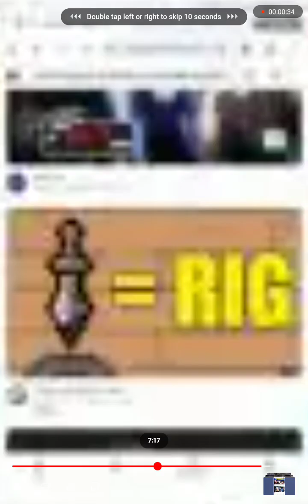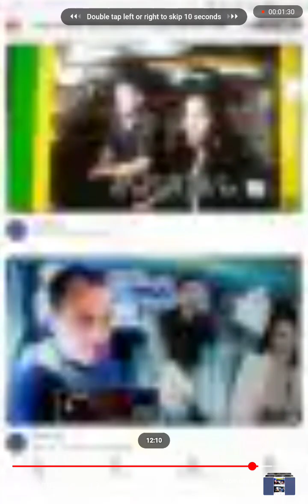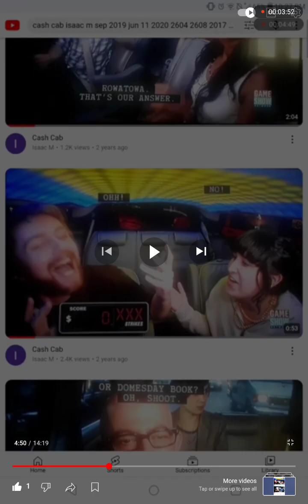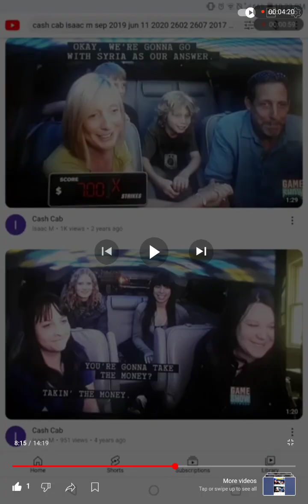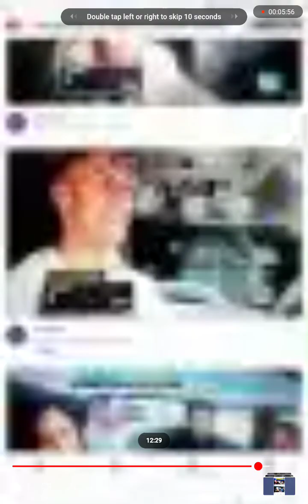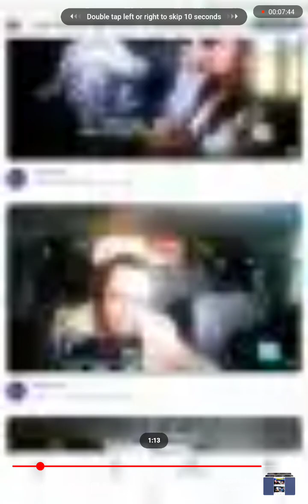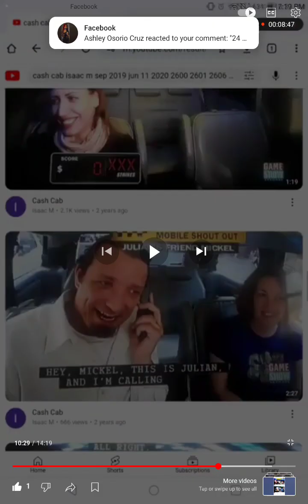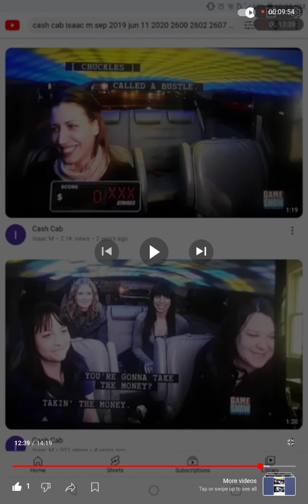CASH CAB DINERS DRIVE-INS AND DIVES SEASON 18 EPISODE 1 AIRED AT 9:00 AM ON FOOD NETWORK 2038